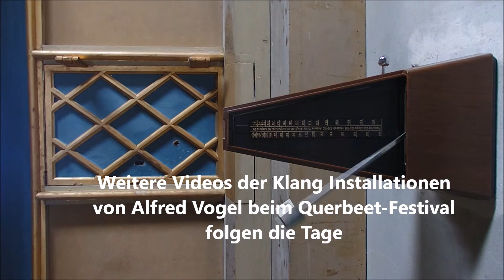QUERBEET-Festival: Jazz Konzert-Trio "Blechbaragge" [Video 4]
BLECHBARAGGE Alfred Vogel &  feat. Johannes Bär (Tuba-Susaphon) & Andreas Broger saxophon
„Unser neues Trio aus den Sümpfen und Auen der Bregenzerache erblickt das Licht der Welt“, las ich und war gespannt auf diese Performance.
Im Vorfeld hatte ich bereits Aufnahmen vom Wirken der  kreiierten Installationen am Liebfrauenberg  von Alfred Vogel  gemacht.
Alfred Vogel, Schlagzeuger, Percussionist, Produzent,:  bekannt u.a. durch „Bezau Beatz“.
Klischeefreie neue Klänge, abseits vom Gewohnten.
I►HINWEIS ZUR WIEDERGABEQUALITÄT: bei (meinem) firefox browser erscheint das Video verwackelt oder verschwommen, jedoch nicht bei Verwendung von anderen Browsern. Es scheint also nicht an YouTube zu liegen, sondern am jeweiligen Browser. Danke für Ihr Verständnis!
I►NOTE FOR PLAYBACK QUALITY: using (my) firefox browser, the video appears blurred, but not when using other browsers. It seems therefore not to be due to YouTube
Thank you for your comprehension!

Aufnahmen im Rahmen des Querbeet-Festivals, Location: Liebfrauenberg Rankweil, Mesnerstüble.
Ob das Mesnerstüble wohl jemals zuvor solche leidenschaftlichen Klänge gehört hat?  :-)
Die Stimmung war jedenfalls hervorragend und die Bewirtung vom Allerfeinsten!

Bilder und Videos über die Klanginstallationen folgen.

Dauer des Querbeet-Festivals: 27.05. bis 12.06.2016
Schönes und Interessantes über Vorarlberg, NATUR &Kultur: ART&NATURE  (Amateur-, Hobby und Naturfotografie)

Bei G+: Naturpunkt by Gina M.